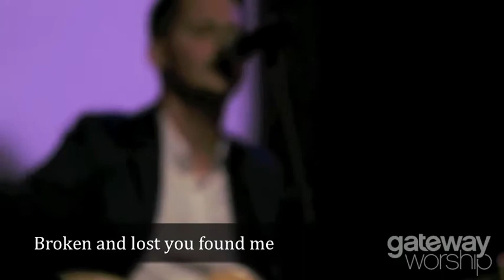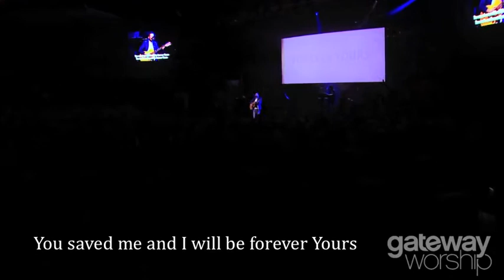Forever Yours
Live recording of Gateway Worship's "Forever Yours" off their latest release, Forever Yours.